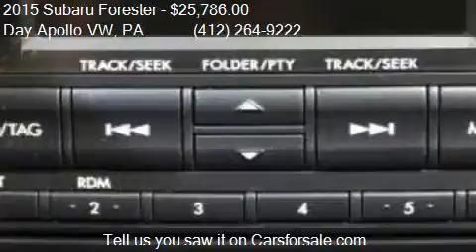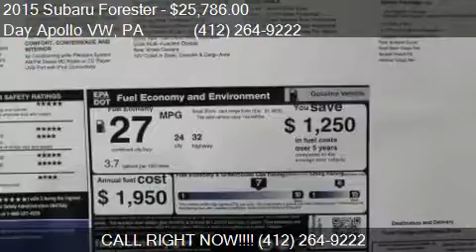2015 Subaru Forester 2.5i Premium AWD 4dr Wagon CVT for sale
This 2015 Subaru Forester 2.5i Premium AWD 4dr Wagon CVT is for sale in Moon Township, PA 15108 at Day Apollo VW.

Engine: 2.5L H4
Transmission: CVT
Color: Burnished Bronze Metallic
Mileage: 3
Contact Day Apollo VW 5450 University Blvd Moon Township, PA 15108 to test drive this 2015 Subaru Forester 2.5i Premium AWD 4dr Wagon CVT today.